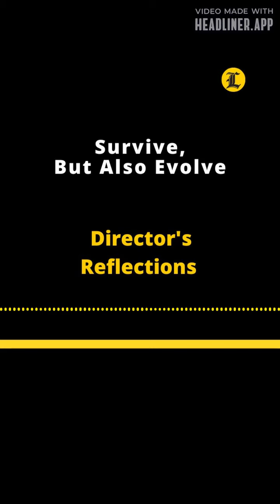Director's Reflections | Survive, But Also Evolve